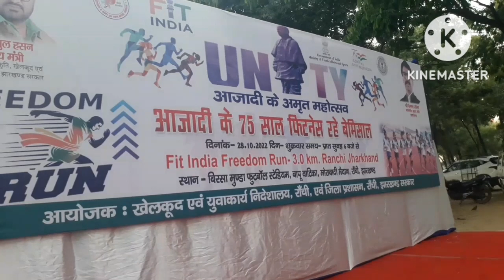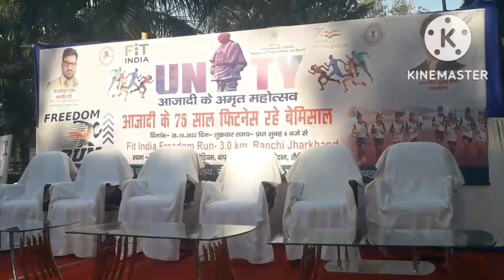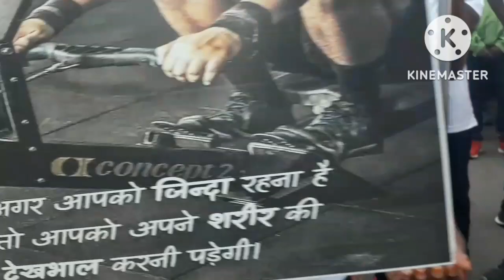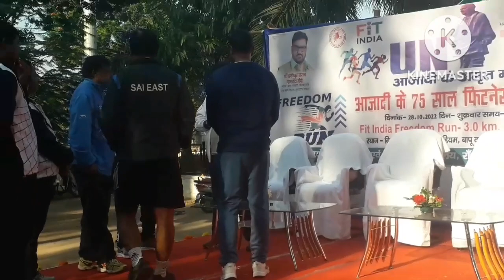FIT INDIA FREEDOM RUN 3.0 आजादी का अमृत महोत्सव